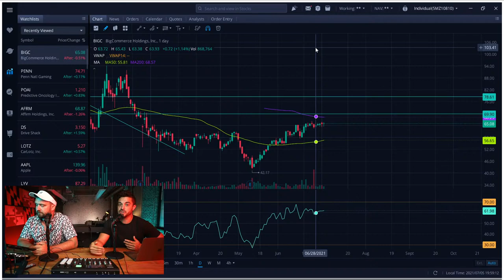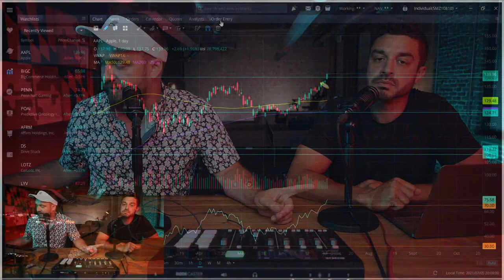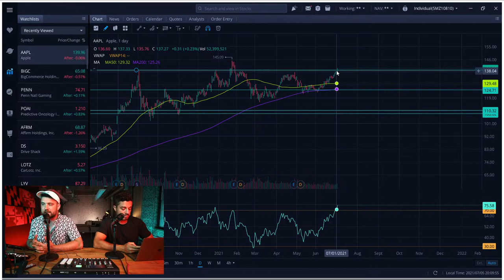Top 5 Stock To Watch This Week! Stock Watch Sunday July 2021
Every Sunday at 730pm EST we cover our favorite stocks worth buying this week.